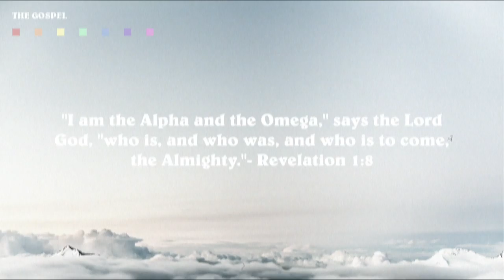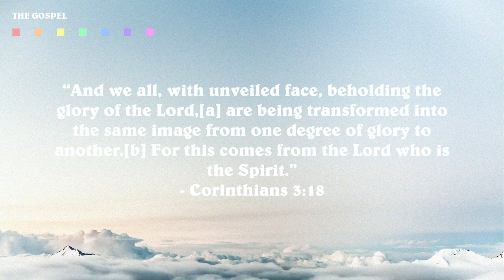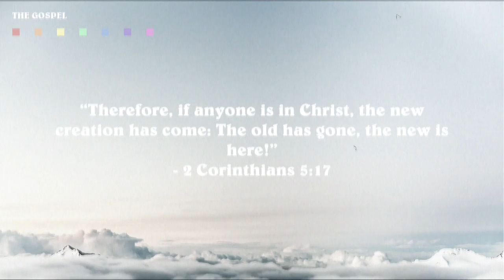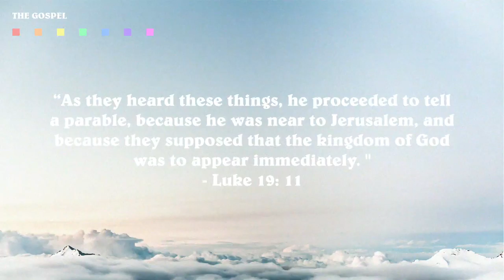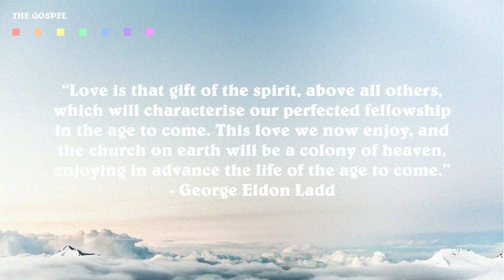NIGHT CHURCH | THE GOSPEL | NOW BUT NOT YET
Tonight we finish our Gospel series with the concept of now and not yet - the kingdom is here, but there is more to be had.